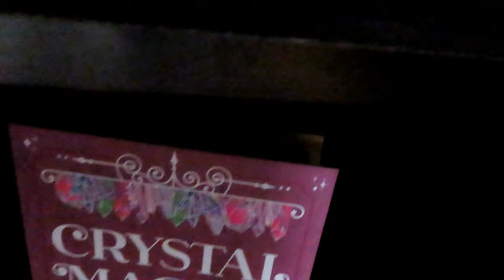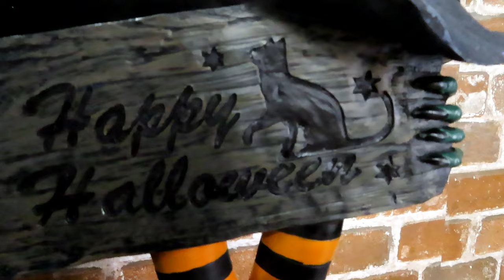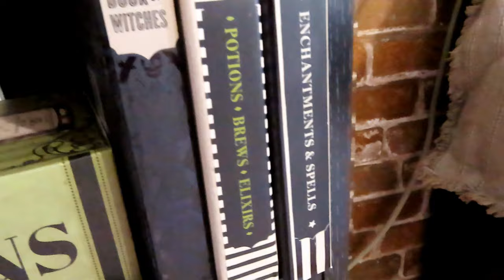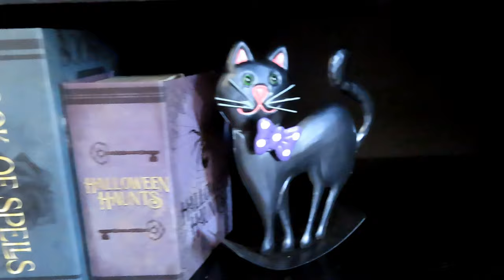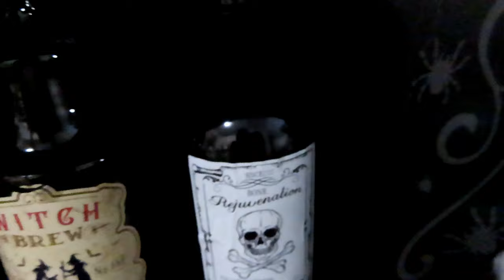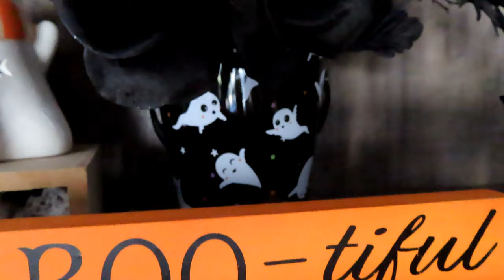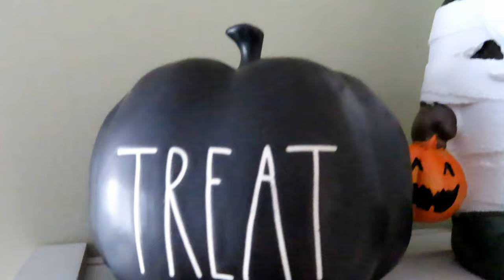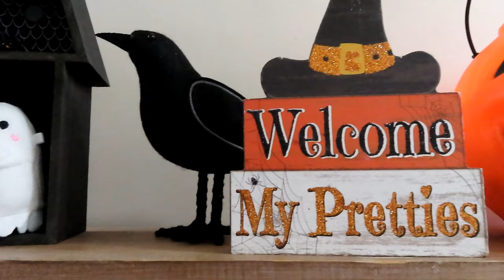A DAYTIME HALLOWEEN 2023 HOME TOUR!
Hi Friends,
Allergies? Cold? I don't know...Whatever it is, it will not dampen the way I feel about how the house turned out this year.